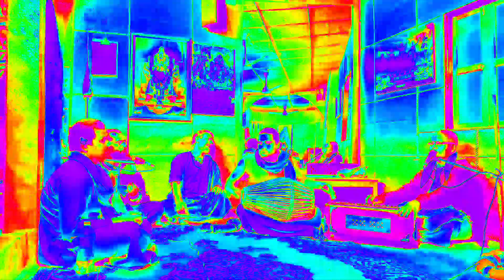gkdodisha kirtan. Devotional Song 🎵 ♥. Harinam. Hare Krishna Kirtan. Odia Kirtan.